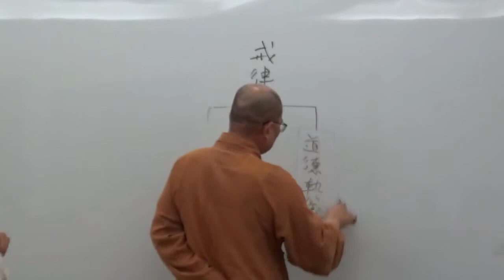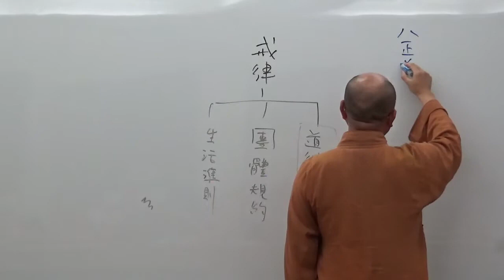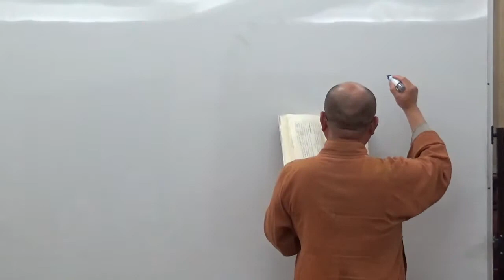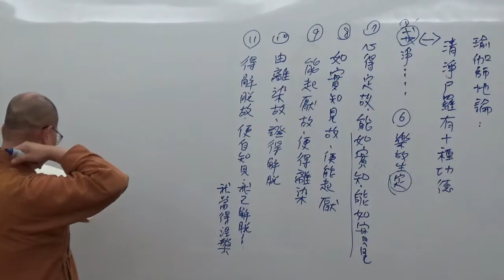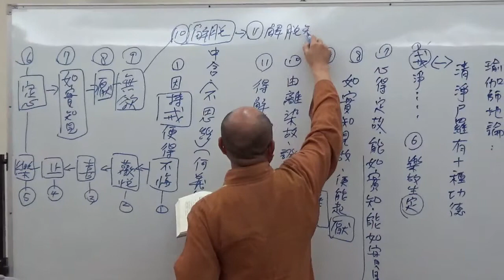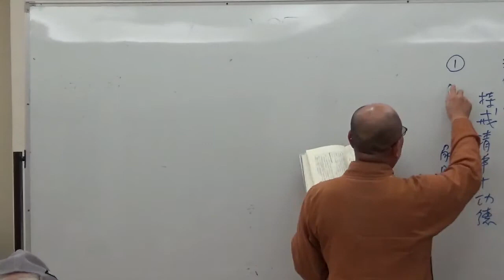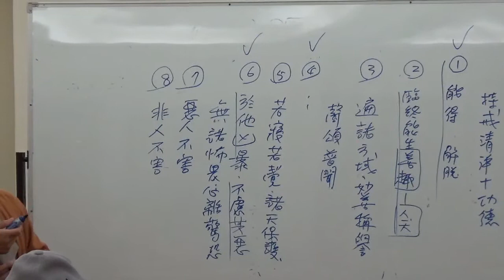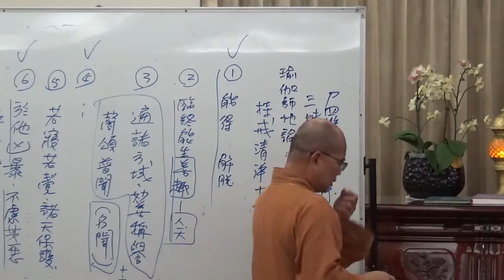成佛之道 051-1~如正法師